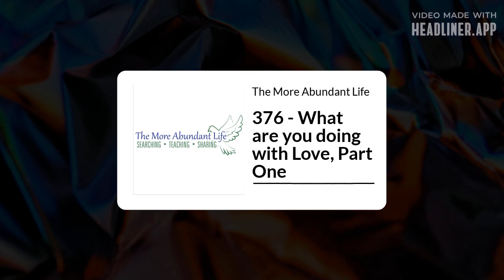376 - What are you doing with Love, Part One | The More Abundant Life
God

376 - What are you doing with Love?, Part One

How to Read the Bible for Understanding and Power

God bless you abundantly in the name of our Lord and Savior, Jesus Christ.

What are you doing with Love? Part One

Love is the greatest motivator, the greatest activator, and the greatest energizer.

I Corinthians 13:13: The greatest is Charity, the love of God in the renewed mind (in your mind) in manifestation (in action).

Galatians 5:6: The word ‘worketh’ is the Greek word ’energeo’, which means to be operative, be at work, to put forth power, or to be energized.

There are two main types of love in the Scriptures, one has for its main Greek word ‘agape,’ the love of God, and is sometimes translated as charity. The other is the Greek word ‘phileo’, meaning to be a friend. The city of Philadelphia means the city of brotherly love. A businessman knows what it is.

There is no question that you have the love of God. The only question is, what are you doing with love?

Romans 5:5: ‘Shed abroad in our hearts has been Translated as flooded our hearts.

In the ‘Revised Standard Version, it is translated like this:

RSV Romans 5:5 and hope does not disappoint us, because God's love has been poured into our hearts through the Holy Spirit which has been given to us.

NIV Romans 5:5 And hope does not disappoint us, because God has poured out his love into our hearts by the Holy Spirit, whom he has given us.

A New Translation(James Moffatt)

MOF Romans 5:5, since God’s love floods our hearts through the holy spirit which has been given to us.

To be born again is to be born again of love. We need to put it on in our minds, to renew our minds to it. Jesus Christ introduces us to it.

John 13:34 & 35: Jesus was teaching about something that was unavailable until it was completely completed. This new type of love, ‘agape’ is the word love all the way through here. Love is the stamp or the brand. A disciple means disciplined followers.

The only thing that really changes people is love. We love the unlovable. We let others walk on our feet until they can walk independently.

It doesn’t mean you are a weak man; it is not smother kind either. It is the kind of love we can read about in the scriptures and see in Jesus Christ. It can say to Peter, “get behind me, Satan, or to the Pharisees, “You are whited sepulchers.” You look good on the outside, but you stink on the inside. Or you could look around at them with anger because of the hardness of their hearts.

It is a new kind of love that could hug the leper. It is a type of love that has honesty in it as well as being tender yet committed.

As you read and search in the Scriptures, you can see what men and women did with love even before this new type of love became available. Jesus introduced us to this new love, the love of God.

Galatians 6:14: What does the cross stand for? The love of God, John 3:16. All love has given in it.

(Story) If you could have seen me two years ago, you would not know me. I would not expect you to.

“The world is crucified unto me” (tell the pool story). Something became more important, and he lost his great ability. With the Word of God and the love of God, you just have something more important to do. With the Word and love, it just changes people's lives.

Galatians 6:15: The “new creature” as you develop that Christ in you that has flooded your heart with the love of God. You have to develop it like any other part of you.

Galatians 6:16: They that “walk according to this rule” have peace and mercy. As you develop this kind of love, you will become the great lovers of all time. This love melts people like the sun melts a snowball.

(Story about criticism verse love.) People just love to be loved. What the world needs now is you walking in that love. You love people into being better. You love people into being healed; you love people into seeing God. How will they see God’s love if you do not show it? As you develop this kind of love, you become more and more like Jesus.

When people see you walking in love as Jesus walked in love, they will see how God is love. They will see the Father. They will know what the Father is like. We are fearless when we walk in love.

Steve

If you want to keep informed of all that we are doing here with our podcast, you can sign up to receive our newsletter on the website. Here's the link to that page.

Podcast listeners, You are invited to Zoom this Sunday at 10:30 AM EST. All you need to do is click on the and attend the meeting.

Thank you to all who help support The More Abundant Life podcast. We are a listener-supported podcast. I want to thank those who generously give to keep the podcast available. The podcast is heard worldwide by those who want to know how to understand the...